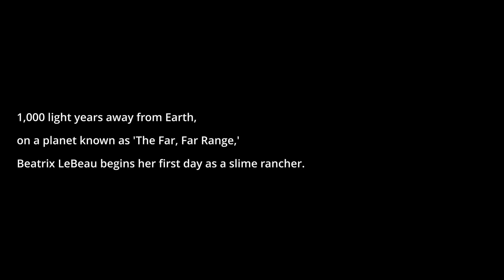Is This Legal...? [ Slime Rancher Lets Play ep 1 ]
Welcome to my Slime Rancher lets play! I hope you enjoyed ep 1 of my Slime Rancher playthrough. I've created a playlist on my channel for my 2021 Slime Rancher playthrough, so go check that out if you're interested!

This is just part one, so if you're a beginner and just starting out, you might find some tips and tricks in this video that are really helpful!

I have tons of other gaming content on my channel, so give that a look if you have the time. I'm sure you'll find something you like!